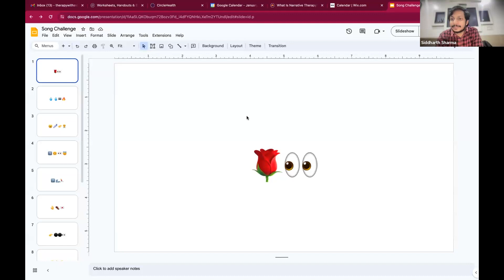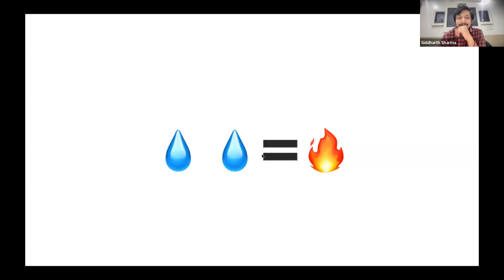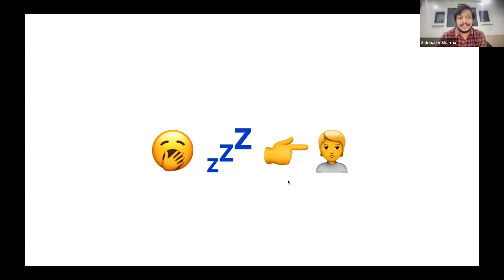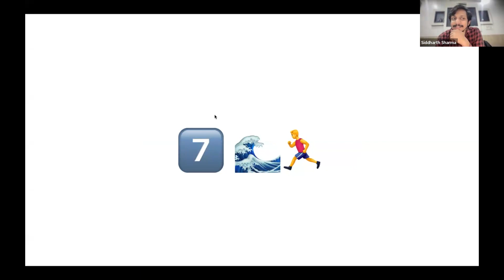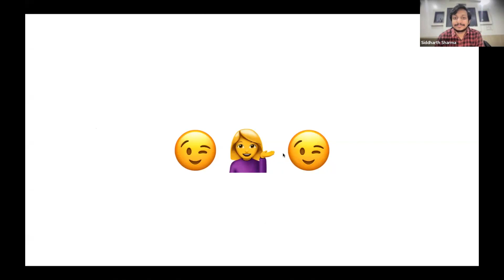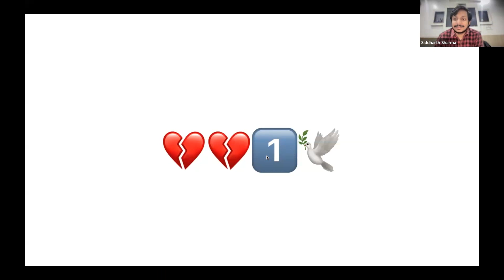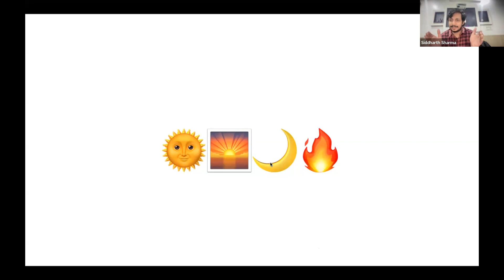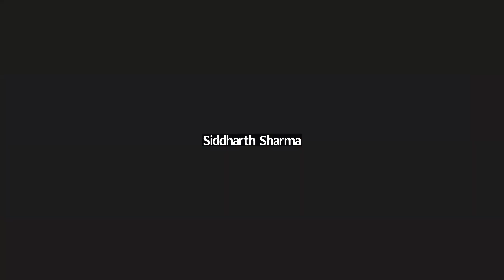How to Improve Wellness Through Creative Expression: A Guide to Enhancing Your Well-being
In this video, we’ll explore how to improve wellness through creative expression. Whether you're looking to reduce stress, boost your mood, or simply find a new outlet for your emotions, creative activities can play a significant role in enhancing your overall well-being.

What You’ll Learn:

Benefits of Creative Expression: Discover how engaging in creative activities like painting, writing, or music can help improve your mental and emotional health.

Practical Tips to Get Started: We’ll provide tips on how to incorporate creative expression into your daily routine, regardless of your artistic skill level.

Examples of Creative Activities: Learn about various forms of creative expression that can help you achieve greater wellness, including journaling, drawing, and crafting.

Real-Life Success Stories: Hear inspiring stories of individuals who have used creative expression to improve their wellness and find balance in their lives.

By the end of this video, you’ll have a better understanding of how to improve wellness through creative expression and how you can start today.

If you found this video helpful, please like it, subscribe to our channel for more tips on wellness and creativity, and hit the notification bell to stay updated with our latest content.

Khyaal is a simple and effective support system to ensure that your elderly loved ones are cared for, and all their needs are attended to.